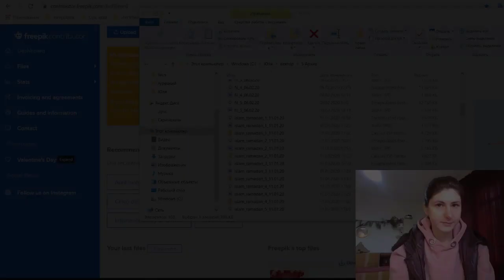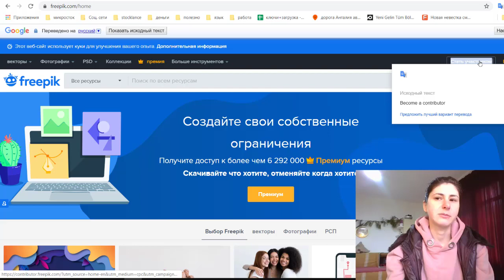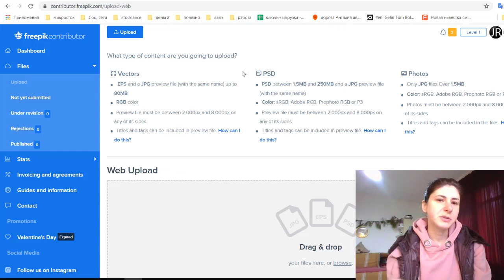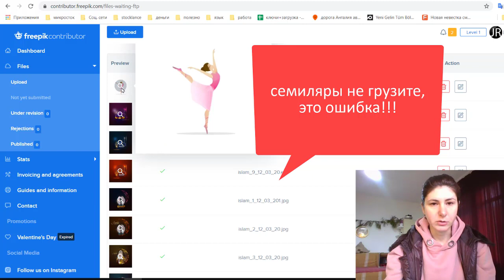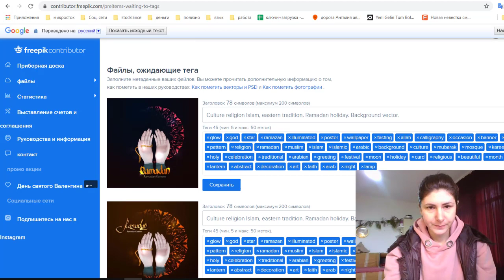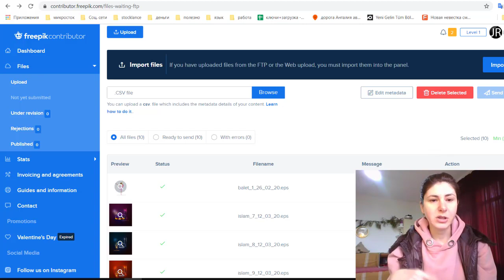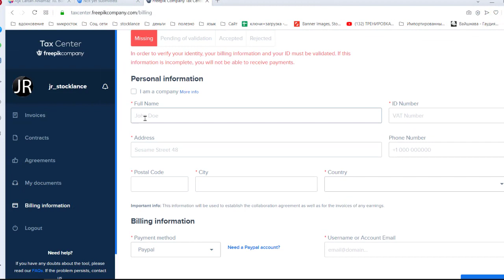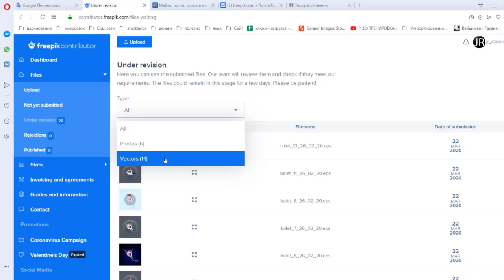Регистрация на Free Pik | JULI ROSE